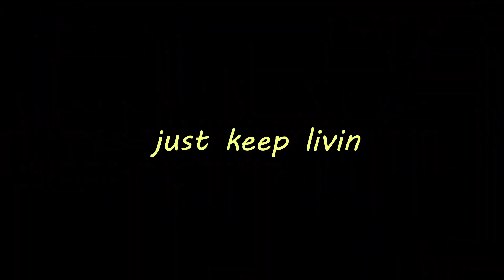Backstage "The Artwork"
Backstage del cortometraggio "The Artwork", scritto e diretto da Francesco Gaudenzi.

Ci siamo divertiti un bel po'.

In ordine di comparizione:
Francesco Gaudenzi
Matteo Pistola
Attilio Marotta
Stefano Gaudenzi (Ba')
Pietro Mollinelli